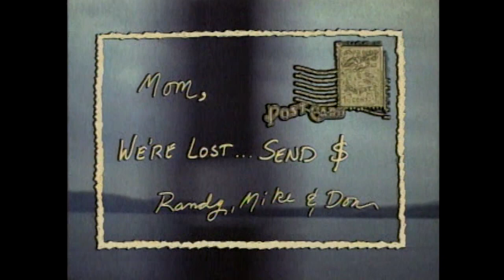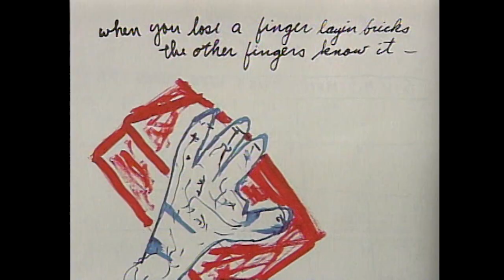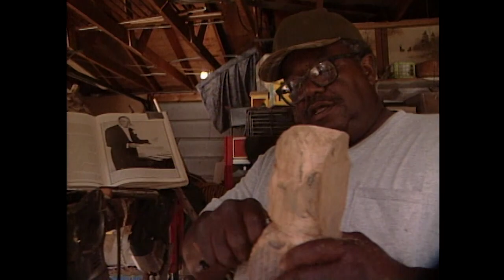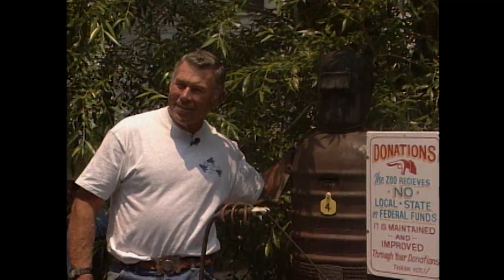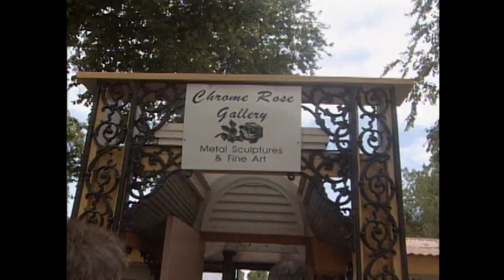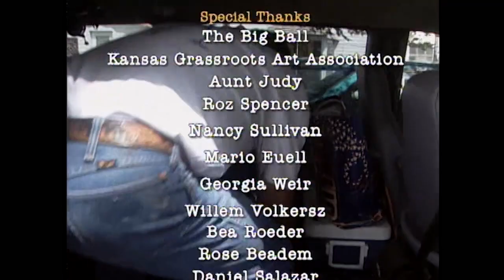Pueblo, CO, to Fort Collins, CO Rare Visions & Roadside Revelations, Ep. 504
The guys start off in the steel mill town of Pueblo, CO, visiting with painter/poet Tony Perniciarro,then head to Colorado Springs to see humongous yard sculptures by Starr Kempf. Then they roll into Denver to talk with carver Bill Potts; swing by Boulder to meet Jennifer Heath, author of a book on velvet painting; and wind up in Fort Collins at the Swetsville Zoo & Chrome Rose Gallery.